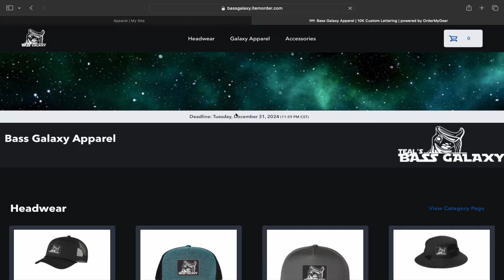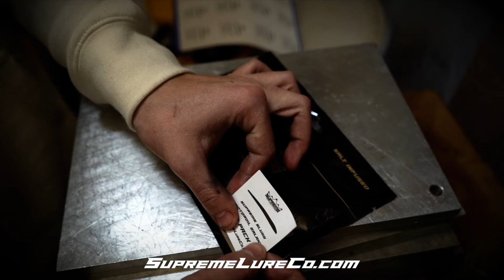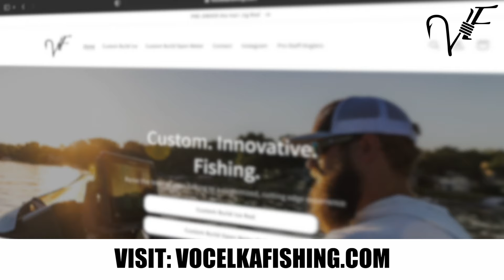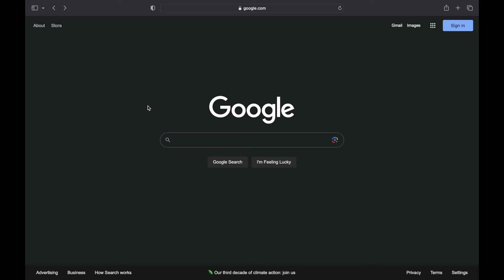S3 Ep9: Vocelka Tattoos Waldron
In this episode, we test out the new traveling space station by doing a podcast while my friend Matt Waldron gets a new tattoo from Dane Vocelka. If you hear a buzzing sound, it’s not the bug hatches we will ironically be discussing. Matt Waldron stars in the hit YouTube series “The Crappie Chronicles” and is well know as an expert when it comes to chasing big panfish through the ice; however, some people may not know Matt’s deep understanding of electronics, bugs, bass, and weather. We dive into all of it, including some tournament stories. You know Dane Vocelka, he’s a world class rod builder, and a world class tattoo artist.